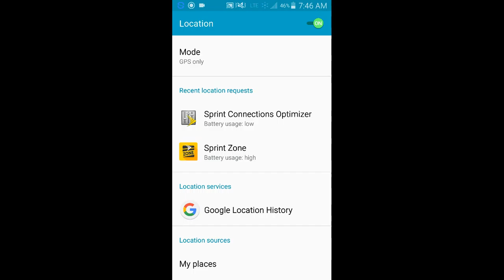Minecraft PE let's play ep (2)